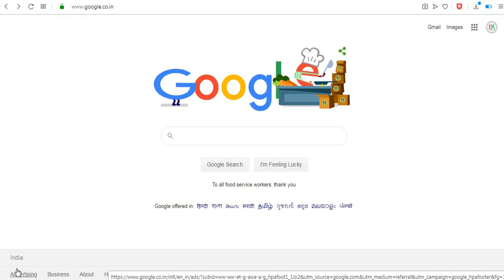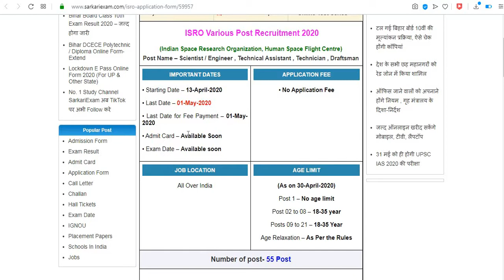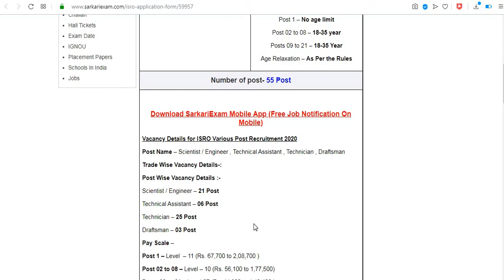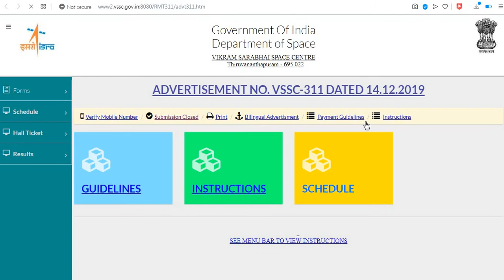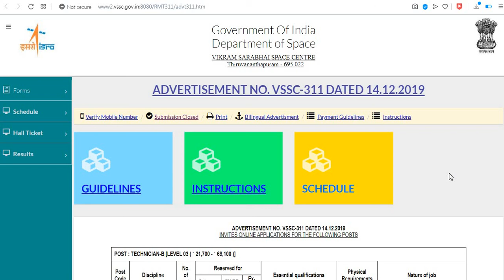ISRO Various Post Recruitment 2020// ISRO TECHNICIAN / ENGINEER/NEW POST//ISRO POST RECRUITMENT